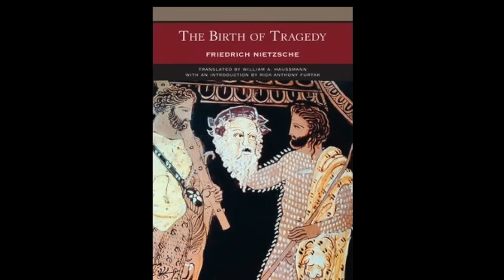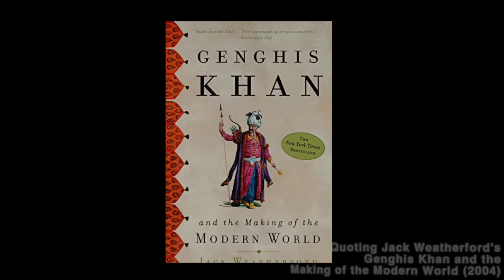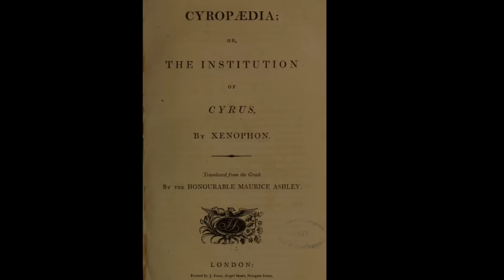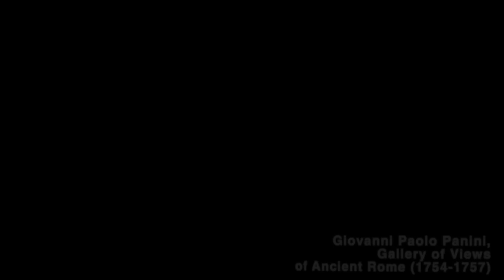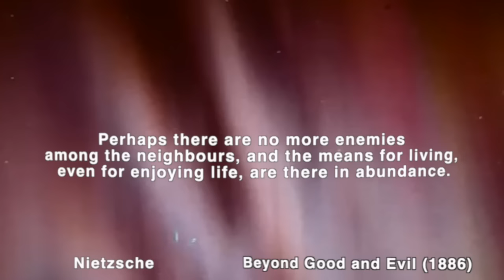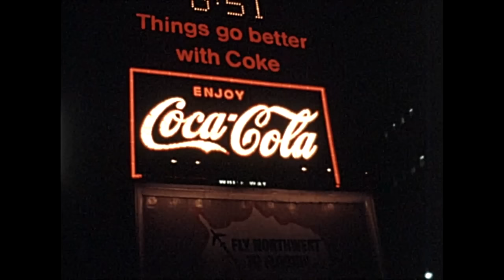Nietzsche's Aristocratic Radicalism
An unusually long video. Many of the ideas are taken from BAP.

Deals with Nietzsche's answer to the question: how does high culture emerge?

Nietzsche thought that aesthetics was basically applied physiology. Health (in the literal sense of word) was at the centre of his worldview and aesthetic philosophy. He thought that decadent art stemmed from sickness and high art stemmed from health. In his mind, the body was the source of creative impulse. If the body is unhealthy, it will give rise to unhealthy instincts, and vice versa.

Anyway, this video touches on some of the topics that interest me most: Greek sculpture, physical fitness and cultural decline. Perhaps some of the conclusions are a bit goofy, but I do think it is interesting that the two chief epochs of European culture - Greek antiquity & the Italian Renaissance - revolved around the athletic body.

I don't know if YouTube is the right medium for me. I feel like I'd perhaps be better off writing some of this stuff. Maybe I should make a substack?